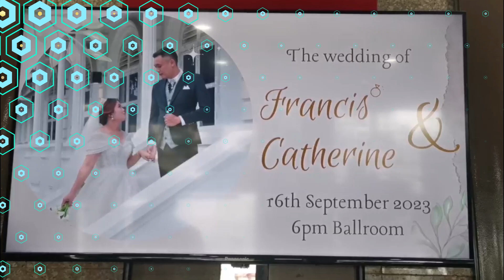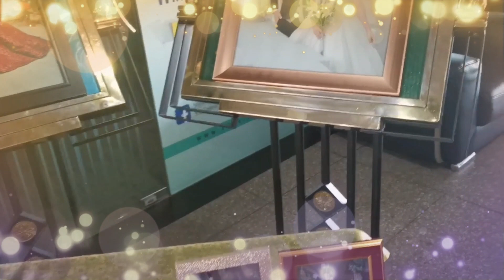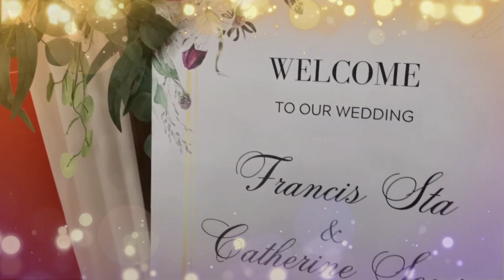Congratulations. Happy wedding day on MalaysiaDay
May God Bless you both with long and happy married life. Congratulations on your wedding. God bless.